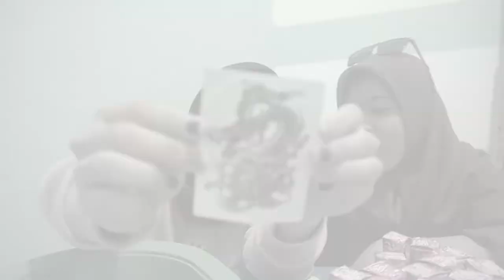NOSTALGIA JAMAN SD DENGAN KOTAK-KOTAK AN ! ISINYA MENGEJUTKAN !!!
HALO CUY !
kalian kadang penasaran ngga sih dengan isi kotak-kotak an yg di jual di SD , kalo aku sih jujur penasaran mungkin next time kita UNBOXING kotak- kotak yg lebih mahal lagi hihihi